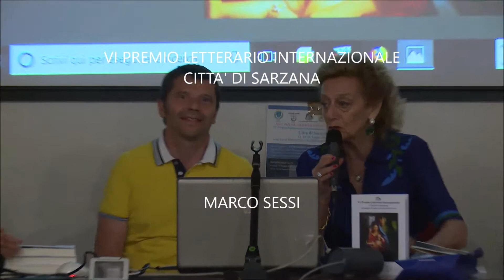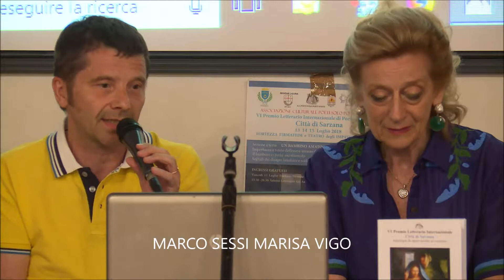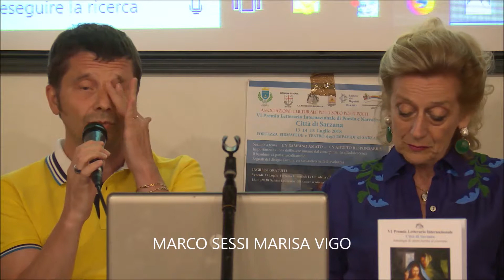VI PREMIO LETTERARIO CITTA' DI SARZANA MARCO SESSI I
La Giuria esaminatrice Presidente del Premio Susanna Musetti Vicepresidente Giuseppe Di Liddo Presidente di Giuria Marisa Vigo Paolo Annale Margherita Bertella Giulia Olga Billante Luigi Di Benedetto Maddalena Leali Sandra Micheli Voci recitanti Giorgia Minchella Susanna Sturlese Gianluca Rizzo Fabio Terenzoni fotografo riprese elledibi multimedia SUSANNA MUSETTI A.C POETI SOLO POETI POETI 13 14 15 LUGLIO 2018 PREMIO LETTERARIO INTERNAZIONALE CITTA' DI SARZANA 13 14 15 LUGLIO 2018